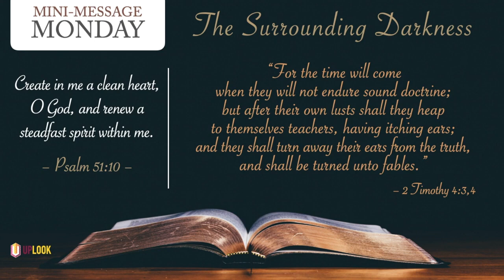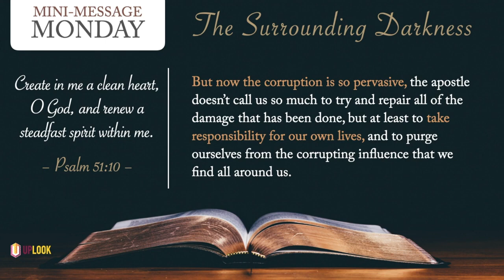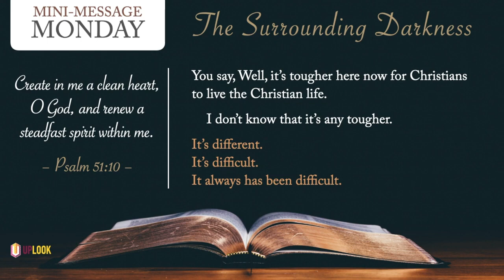Mini-Message Monday: The Surrounding Darkness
Mini-Message Monday: The Surrounding Darkness (3 mins) — Everything accidentally came out of nothing. Chaos exploded into cosmos. After many millennia of civilization, nobody now knows what marriage is. Or gender. Or morality. Yes, it’s happening before our eyes: “They will turn their ears away from the truth, and be turned aside to fables” (2 Tim 4:4). How do we survive as Christians in a society like this, with world history approaching the midnight hour? No, how do we thrive? That’s what God promises us — that we can be overcomers. This little talk points the way.